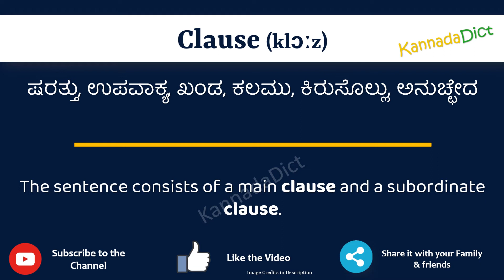Clause Meaning in Kannada | Clause in Kannada Dictionary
In this video, we will understand the meaning of Clause in Kannada and learn the pronunciation of Clause in Kannada.

 That is, you will understand Clause meaning in Kannada as well as how to speak Clause in Kannada,

What is the proper way to speak Clause in Kannada?

So, Let’s learn the word Clause in Kannada in just one minute.

Let’s, understands Clause examples in Kannada